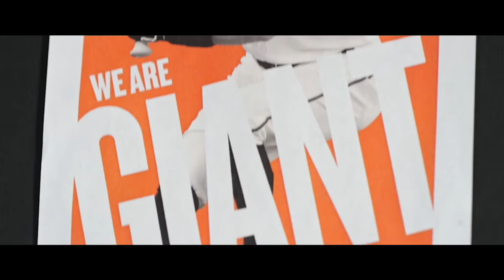2016: Hunter’s Pitch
With a bold new approach to a familiar theme, who better to explain it than Hunter Pence himself?